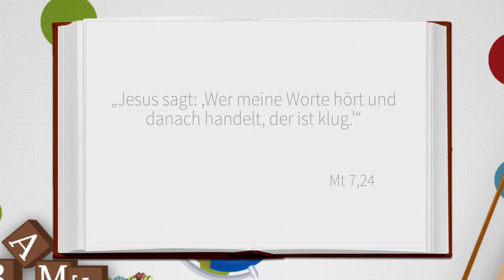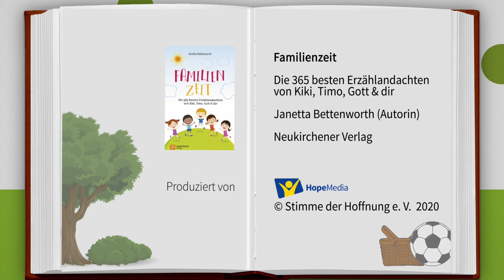Klug gemacht | Kiki, Timo, Gott & Du | Kinderandachten | Folge 221